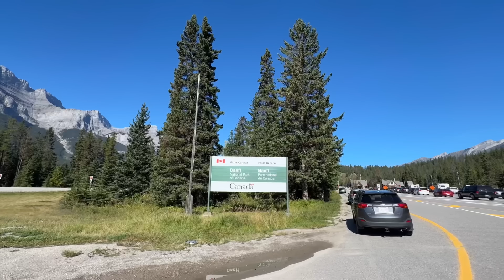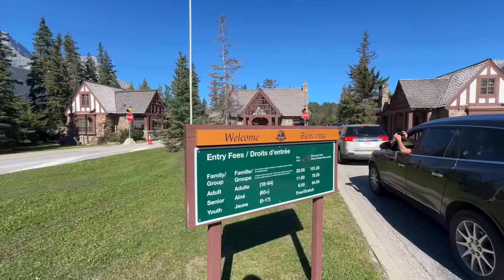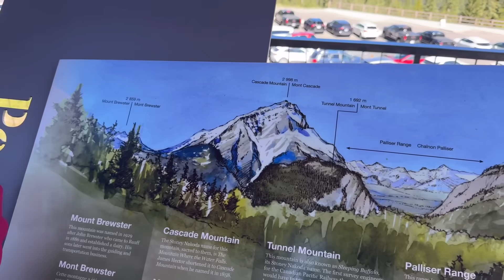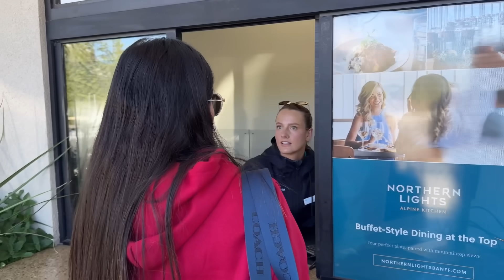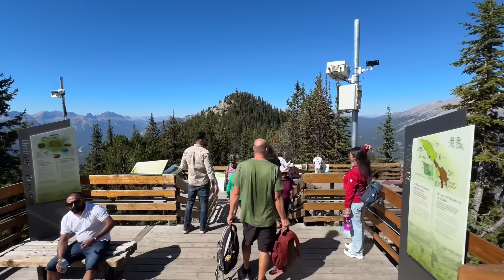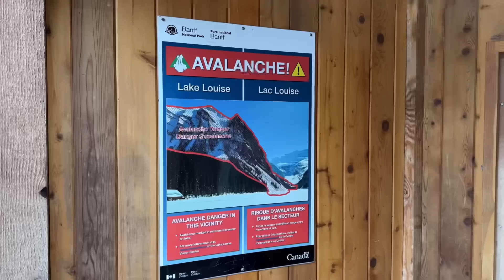ਇੱਥੇ ਘੁੰਮੇ ਬਿਨਾ ਕਨੇਡਾ ਦਾ ਸਫ਼ਰ ਪੂਰਾ ਨੀ ਹੁੰਦਾ 🇨🇦 Banff Canada | Punjabi Travel Couple | Ripan Khushi